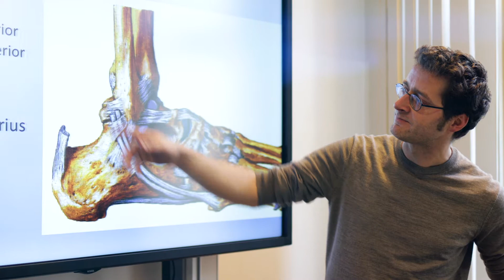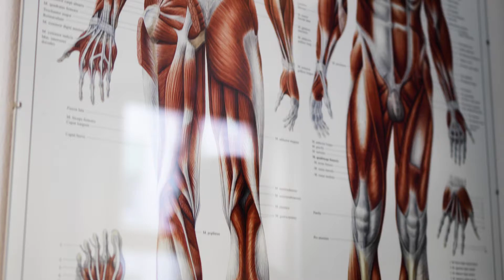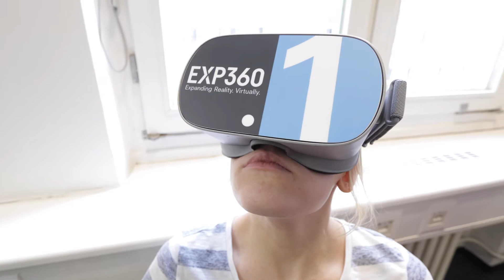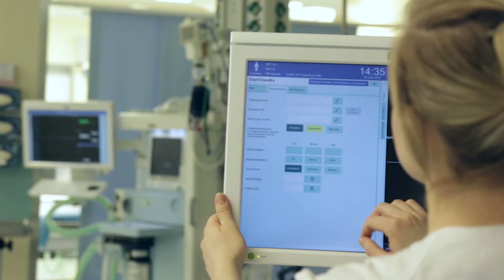Filmproduktion Imagefilm Hochschule Medizin / Krankenhaus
Als Filmproduktion haben wir kürzlich einen Imagefilm für eine renommierte Hochschule im Bereich der Medizin und des Krankenhauses produziert. Unser Fokus lag dabei auf der Darstellung des Pflegestudiengangs sowie der Zusammenarbeit mit einem chinesischen Kooperationspartner.

Unser Ziel war es, die Stärken und Besonderheiten des Pflegestudiengangs und der Zusammenarbeit mit dem chinesischen Partnerunternehmen auf eine authentische und ansprechende Art und Weise zu präsentieren. Wir arbeiteten eng mit der Hochschule und den beteiligten Unternehmen zusammen, um die spezifischen Anforderungen zu verstehen und das bestmögliche Ergebnis zu erzielen.

Unser erfahrenes Team von Produzenten, Kameraleuten und Editoren nutzte modernste Technologien und professionelle Kameras, um hochwertige Bilder zu liefern, die die Botschaft des Films effektiv vermitteln. Wir setzten auch Animations- und Grafikelemente ein, um die Inhalte visuell zu unterstützen und das Publikum zu engagieren.

Der Imagefilm wurde sowohl auf Deutsch als auch auf Chinesisch produziert, um die Botschaften an beide Zielgruppen zu richten. Wir arbeiteten hart daran, sicherzustellen, dass die Übersetzungen präzise waren und die kulturellen Unterschiede berücksichtigt wurden.

Unser Team war stolz darauf, einen Imagefilm zu produzieren, der die Stärken und Vorteile des Pflegestudiengangs sowie der Zusammenarbeit mit dem chinesischen Partnerunternehmen hervorhob. Wir glauben, dass dieser Film dazu beitragen wird, das Interesse an der Hochschule und dem Pflegestudiengang zu steigern und die Zusammenarbeit mit dem chinesischen Partnerunternehmen zu fördern.

Als Filmproduktion sind wir stolz darauf, eine breite Palette an Dienstleistungen anzubieten, die auf die spezifischen Bedürfnisse unserer Kunden zugeschnitten sind. Ob es sich um die Produktion eines Imagefilms für eine Hochschule oder ein Krankenhaus handelt, wir haben die Erfahrung und das Fachwissen, um qualitativ hochwertige Ergebnisse zu liefern.

Videoproduktion für Pflegestudiengang. Filmproduktion für chinesischen Kooperationspartner.